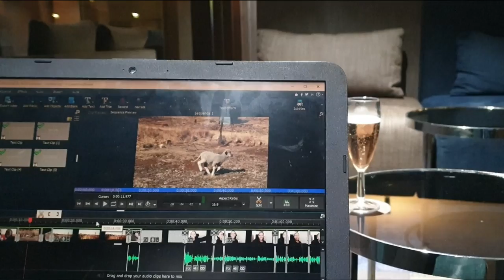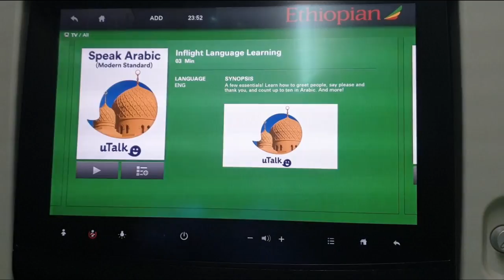TRAVEL VLOG: Travelling To Khartoum, Sudan! | My Flight Attendant Life- South African YouTuber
Andy Hlongwane
Suite 38
Private Bag X11
Honeydew, Johannesburg
2040
South Africa